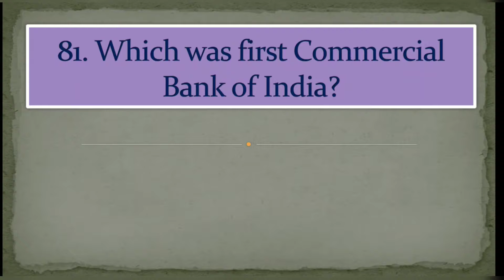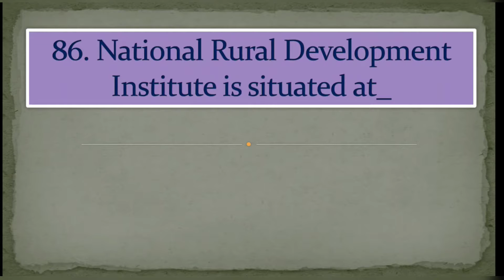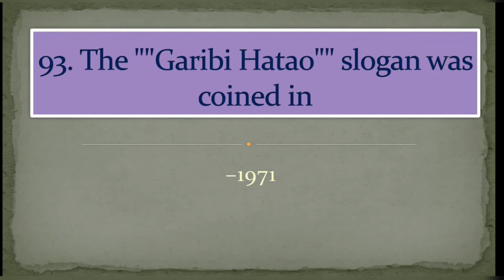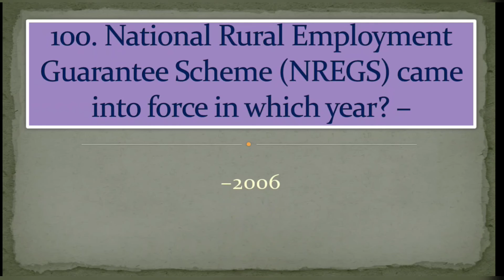EXPECTED ECONOMY QUESTIONS FOR ALL COMPETATIVE EXAMS(PART-5)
Hello Aspirants in this video we have discussed ECONOMY Questions for all Assam State Jobs and Central Jobs
Such Questions gets repeated

Each part of video contains 20 Questions

The Video might be slow so its an humble request to adjust speed from your settings and please plug in your earphones for better experience

And sorry for the background noise